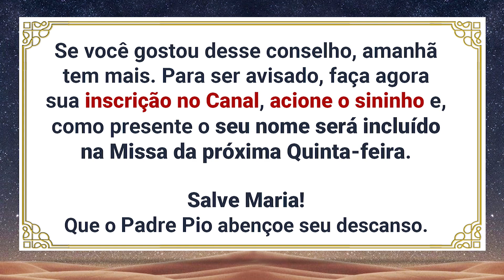Um Mal Chamado Protestantismo...